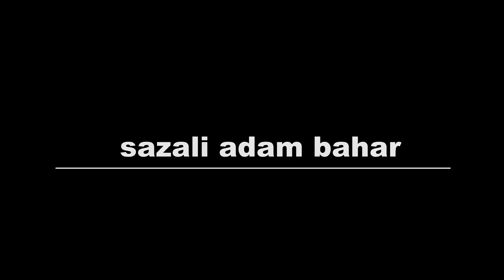Masak dan mancing ep.427